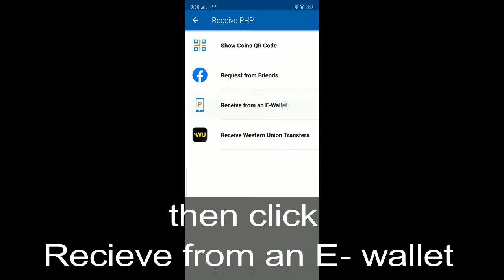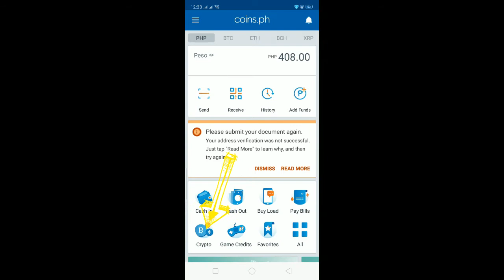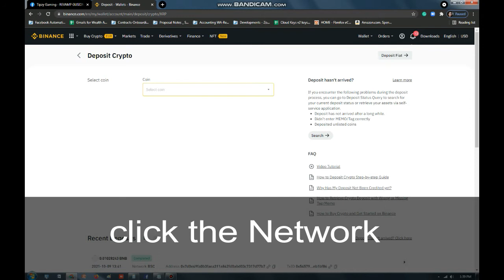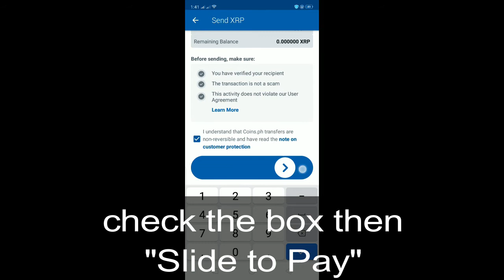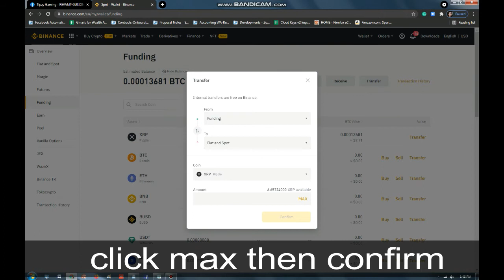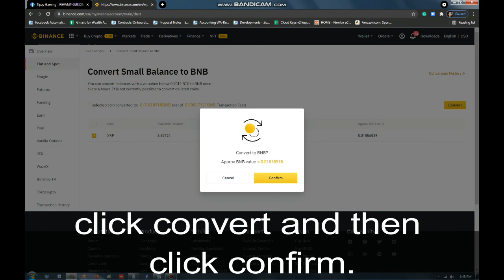PHP to BNB Easiest Convertion Method.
Gusto mo bang mag karoon ng BNB ng hindi ka bumibili? Try the CONVERTION METHOD. Di mo kaylangan bumili, Sundin lamang ang mga steps sa video.